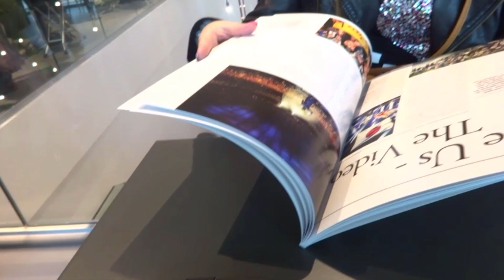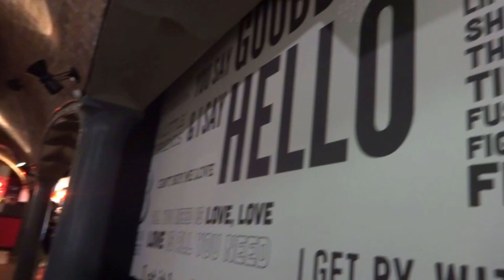A vlog from before we started vlogging | Going to Birmingham and Liverpool to see Paul McCartney!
I found a few oooold vlogs as I was clearing my old laptop, so we're going to start going through those in all their awkward glory!

Hello and welcome to Josh and Lauren's WanderWorks! Sometimes we do stuff, sometimes we don't, whatever the case - the camera will almost always be coming too! We're from Barnsley in the UK, we love Disney (or more specifically trips to the most magical place on Earth in Florida), Lauren is a massive Harry Potter buff and Josh is a fully paid up Star Wars nerd. It works. Enjoy.